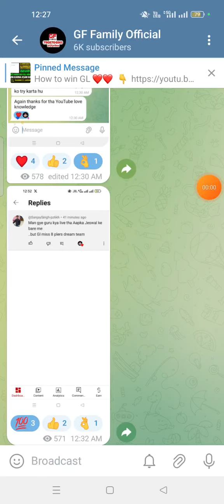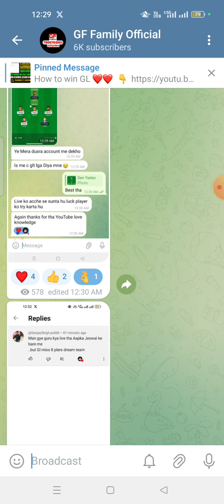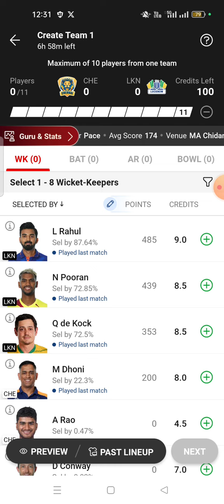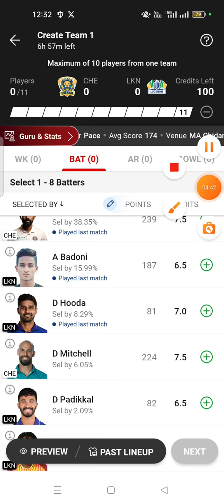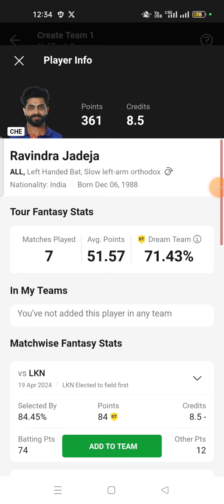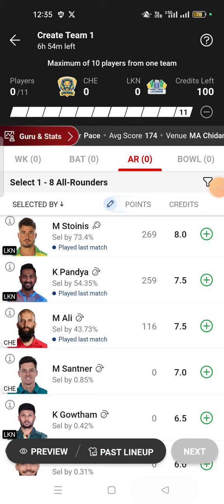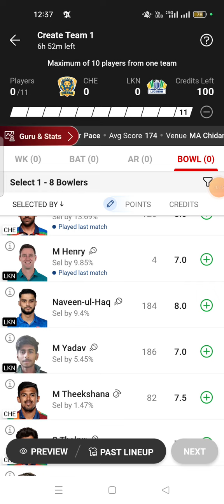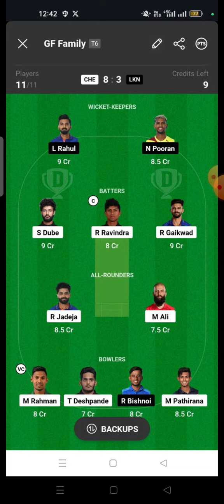CSK vs LKN DREAM11 TEAM||Dream11 prediction||6 GL Team Combination|| lkn vs csk ipl match gl c/vc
After toss Team and GL punt player Join our official Telegram channel

Sign up and get 500rs instant

Sign up and get 100rs instant

50k giveaway app choice11Use my refer code and get 500rs instant app link👇